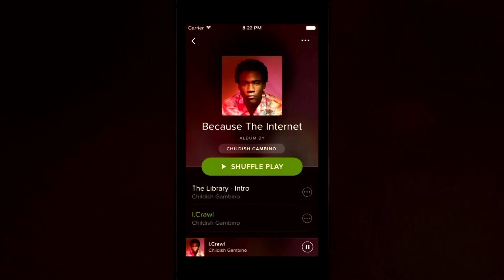Spotify reports record rise in premium subscription users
Spotify's premium subscribers reach record numbers of 124 million, increasing its market lead over rival streaming services.